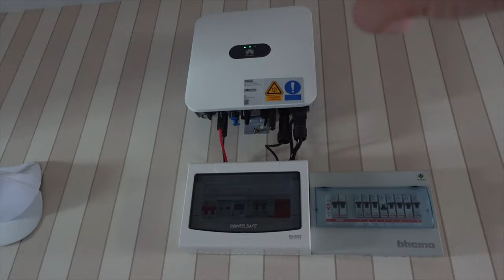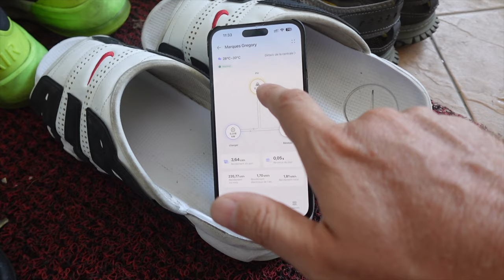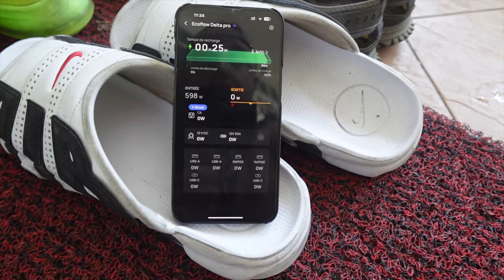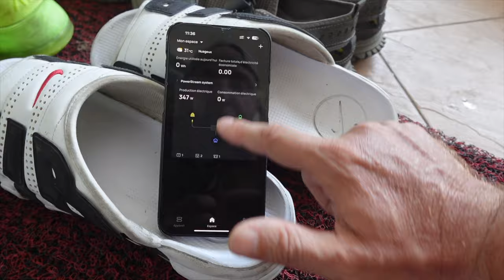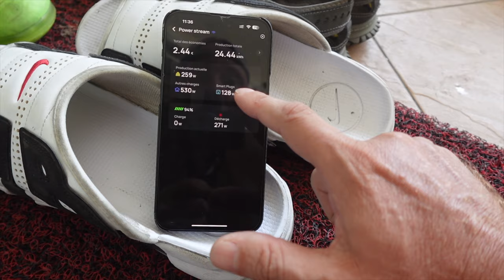Peut on utiliser le Powerstream Ecoflow coupé du reseau EDF ?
By GLG